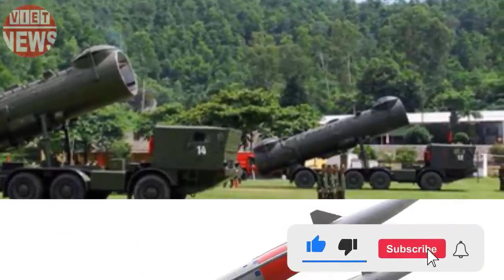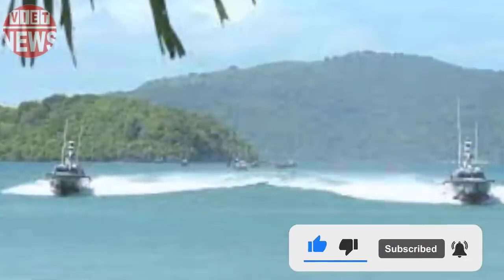🔴TIN CỰC SỐC | SƯ ĐOÀN TRƯỞNG VÕ VĂN QUÂN BỖNG DƯNG QUAY ĐẦU LÀM PHẢN,CẢ QUỐC HỘI KHÓC THÉT LÊN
🔴TIN CỰC SỐC |  SƯ ĐOÀN TRƯỞNG VÕ VĂN QUÂM BỖNG DƯNG QUAY ĐẦU LÀM PHẢN,CẢ QUỐC HỘI KHÓC THÉT LÊN